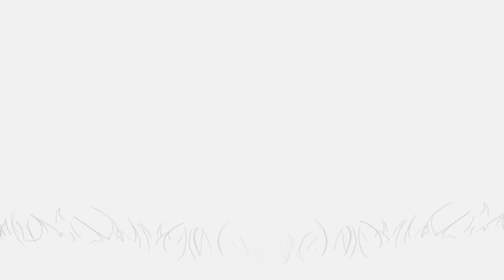Smart Coating Solutions